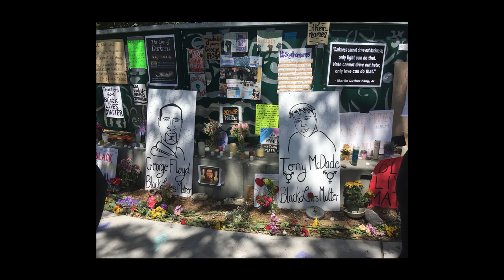Understand Without Being Understood | Kai Lamb | TEDxYouth@McKinleyPark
Kai is going to be talking about three stories that all correspond together in some way around mutual understanding. She hopes that they interest and inspire others to think of things in a new way! Kai Lamb is a 7th grader who loves animals, was born in San Jose California, and has an amazing family. She also has two goats named Marshmallow and Makanalani, and they are her pride and joy. This talk was given at a TEDx event using the TED conference format but independently organized by a local community.